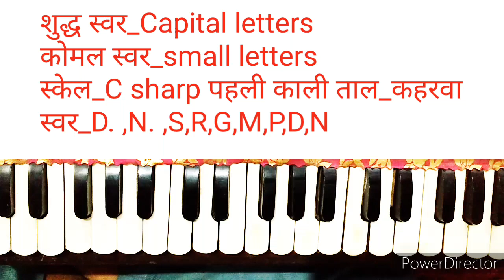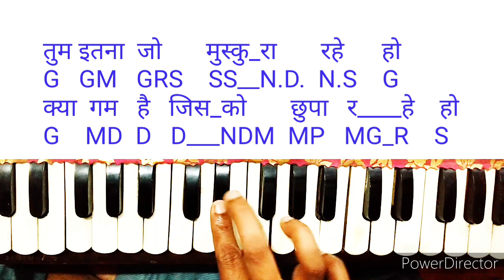Tum itna Jo muskura। तुम इतना जो मुस्कुरा रहे हो।harmonium note। Jagjit Singh gajal notes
Song cradits
Film_Arth
Artist_Jagjit Singh
Music_Jagjit Singh
Lyrics_Kaifi Azmi